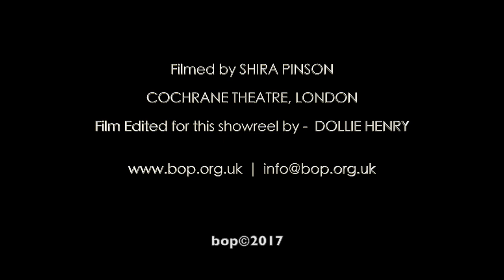Dollie Henry & Paul Jenkins - perform "Aranjuez" from Touches of Miles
ARANJUEZ is a section of repertoire from our BOP Jazz Theatre Production - TOUCHES OF MILES.

The video has been edited from the filmed performance at Cochrane Theatre in 2011

The music accompanying the video has been  inspired by Joaquín Rodrigo's Concierto de Aranjuez and Miles Davis  SKETCHES OF SPAIN.
For the dance piece the music is rearranged for BOP and with solo FlugelHorn performed by Paul Jenkins
The Dance Performance is from Dollie Henry

A moment where the artistic directors get to share together on stage.

Filmed by Shira Pinson and video created and edited by Dollie Henry